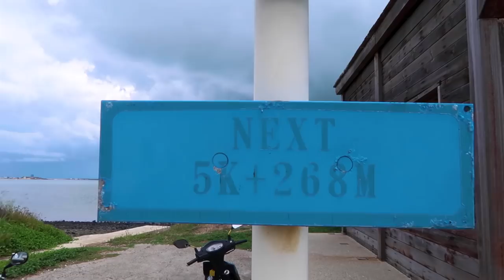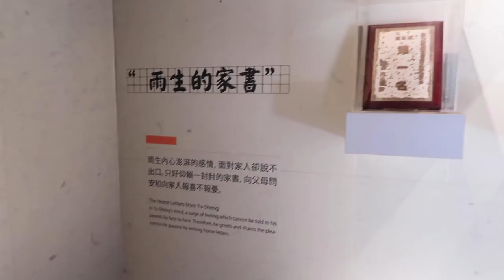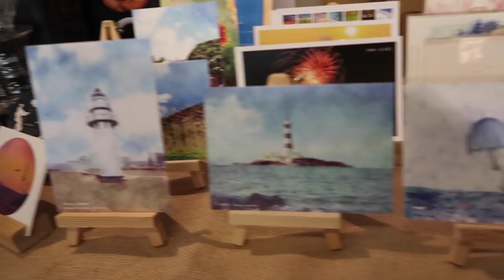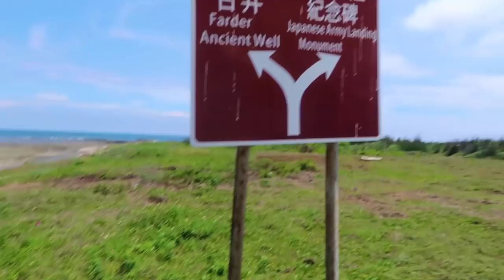King Kong Tropical Island Tour | Penghu, Taiwan | Part 1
Today my local Penghu friend King Kong took me on a in depth tour of his island home.  This time, he treated me like a local, taking me to HIS favourite spots, and shared parts of the island that he finds the most interesting.  So much in this day, I had to break it into 2 parts!  Here is what we saw in this part.

(contact him if you want to visit Penghu and he can arrange a tour)
尖山角 Jianshan Jiao Point
Beatiful Bike Road

VLOGGER 1on1:
Interview unique vloggers from around the world

DRONE - DJI Mavic Pro Drone

JY_VLOG #612